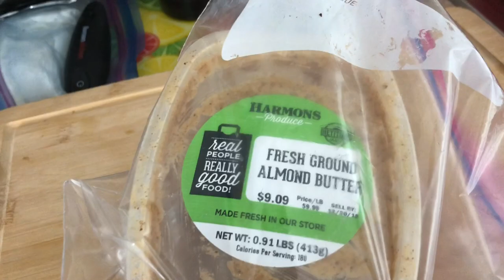Getting Out of HERE!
and discount: BRIDGET10 to join Scout To Hunt yearly membership!

Shop Tassie tiger knives at this link, use BRIDGET10 to save $

Thanks to my partners:

Mtn Ops
Stealth Cam GSM
Vortex Optics
Scout To Hunt
Camp Chef
Bug Club
Tassie Tiger Knives
Hunters Haul
On Track Outdoors
Rockagator